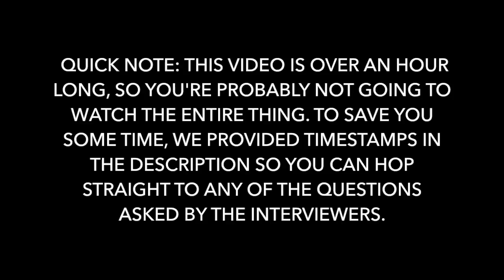My High School Journey-Senior Graduate Interview | We Impact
Meet five outstanding graduates and learn their insights on how to manage the high school workload while juggling multiple extracurricular activities!

Timestamps:
1:03-9:27 Introducing the Seniors
1:03 Introducing Annie
1:20 Experiences about volunteering and community service (Annie)
2:54 Introducing Max
3:27 Why choosing college and proudest achievement in high school (Max)
5:10 Introducing Sophia
5:27 Pursuing both STEM and sports at the same time (Sophia)
6:25 Introducing Annaclare
7:23 Introducing Eddy
7:41 How many APs taken and recommendations about high school course loads (Eddy)

9:29-58:50 General Questions
9:38 High school applications
14:38 Choosing a major
29:44 How to prevent procrastination (Annie)
32:04 How was summer spent
45:23 Staying positive during tough times
50:11 Biggest regret
54:12 One piece of advice

58:51-1:13:30 Audience Questions
58:51 Hiring other people’s help
1:02:24 Something your parents forced you to do that you hated at first but liked it in the end
1:06:00 Plans later on in life
1:08:58 Most difficult year of high school